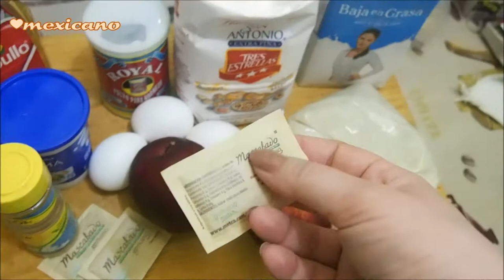Pastel de manzana casero (peticion)/Home Made Apple Cake :)